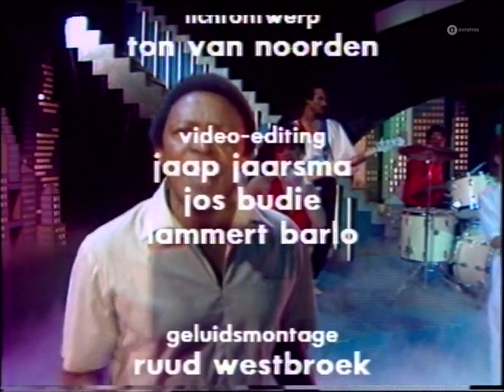Hugh Masekela - Don't Go Lose It Baby (1984) - TopPop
Hugh Ramapolo Masekela (4 April 1939 – 23 January 2018) was a South African trumpeter, flugelhornist, cornetist, singer and composer who was described as "the father of South African jazz".
Masekela was known for his jazz compositions and for writing well-known anti-apartheid songs such as "Soweto Blues" and "Bring Him Back Home". He also had a number-one US pop hit in 1968 with his version of "Grazing in the Grass".
'Don't Go Lose It Baby' was the opening track of his 1984 album 'Techno-Bush'. It was recorded in Gaborone, Botswana.

This TOPPOP performance was recorded and broadcast during the very last TOPPOP episode number 567 on May 31, 1984 of that season and presented by Ad Visser.

AVROTROS Broadcasting
1200 JA Hilversum
The Netherlands